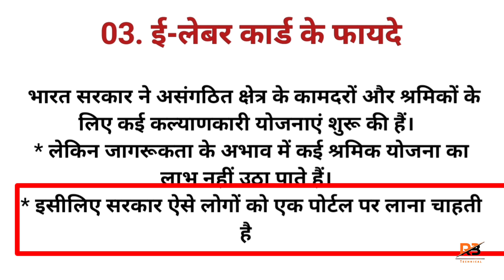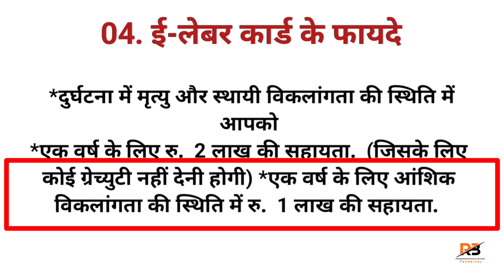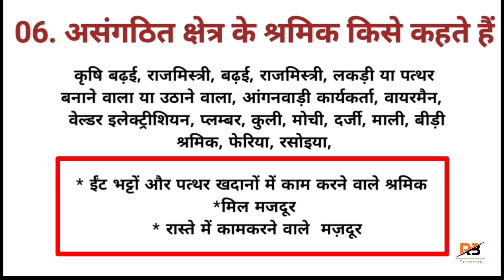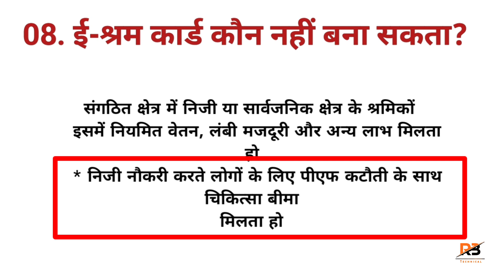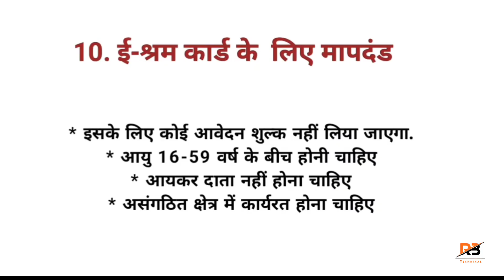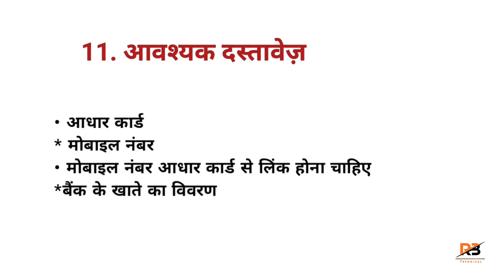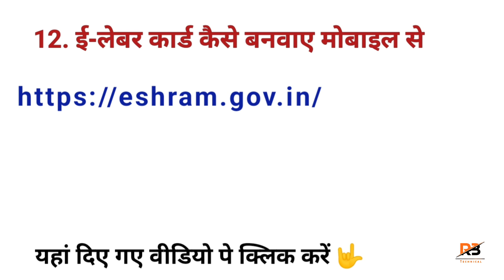ई श्रम कार्ड से क्या-क्या फायदे मिलेंगे|| E Shram Card Ke Fayde || e shram card me 2 लाख बीमा फ्री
ई-श्रम कार्ड के लाभ क्या है?
इस योजना मे लोगो को आवास योजना के लिए राशि प्रदान की जाएगी।
ई-श्रम कार्ड धारको को हर महीने 1000 रुपए की आर्थिक सहायता राशि दी जाएगी।
ई-श्रम कार्ड धारको को हर 2 लाख रुपए का स्वास्थ्य बीमा भी मिलेगा।
भविष्य मे ई-श्रम कार्ड धारको को पेंशन की सुविधा भी मिल सकती है।
असंगठित वर्ग के नागरिकों को ई-श्रम कार्ड से हर महीने ₹1000 की आर्थिक सहायता प्राप्त होती है। यदि आपका ई-श्रम कार्ड बना हुआ है तो 60 वर्ष की आयु के बाद इसी कार्ड के माध्यम से आपको हर महीने ₹3000 की पेंशन प्राप्त होगी। इस कार्ड के माध्यम से आपको प्रतिवर्ष 2 लाख रुपए का स्वास्थ्य बीमा का लाभ भी प्राप्त होगा।
e shram कार्ड में हर महीने ₹3000 पेंशन मिलेगा

ई श्रम

e shram card kaise registration karen

ई श्रम कार्ड योजना क्या है

ई श्रम कार्ड वालो को रु 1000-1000 मिलेंगे

ई श्रम कार्ड से रूपये मिलेंगे

ई श्रम कार्ड से फायदे

ई श्रम uan card से फायदे

ई श्रम कार्ड से क्या-क्या फायदे मिलेंगे

ई श्रम कार्ड से तीन किस्तों में मिलेंगे रूपये

2023 ई श्रम कार्ड से क्या-क्या फायदे मिलेंगे

2024 ई श्रम कार्ड से क्या-क्या फायदे मिलेंगे

2024 में ई श्रम कार्ड से क्या-क्या फायदे मिलेंगे

ई श्रमिक कार्ड